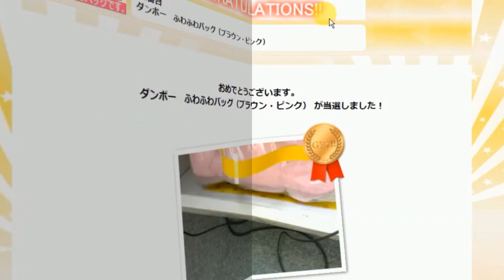UFOキャッチャー番外編～どこでもキャッチャー ダンボーふわふわバッグ2種ゲット！～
そこそこ獲りやすい感じだったので、
ハイエナがすぐ並んでくる感じでした。